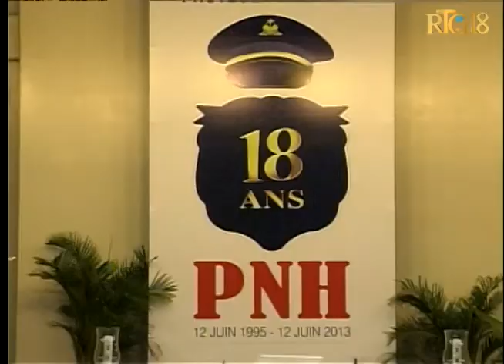Selebrasyon 18èm anivèsè Polis nasyonal Dayiti